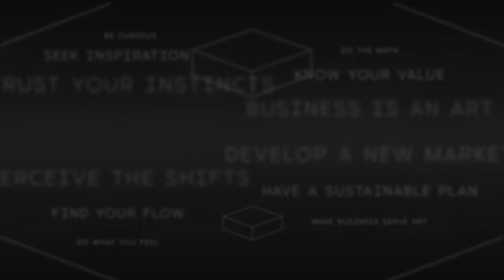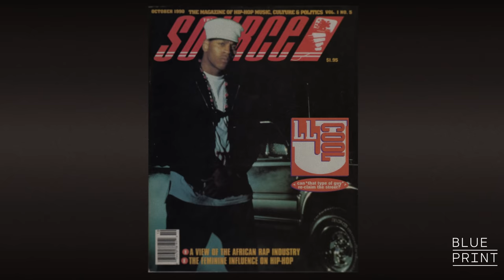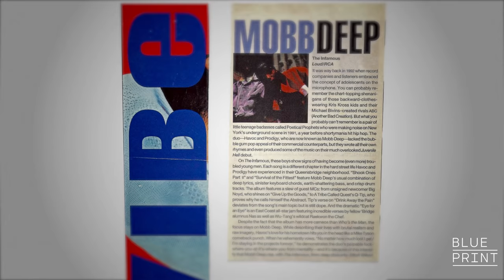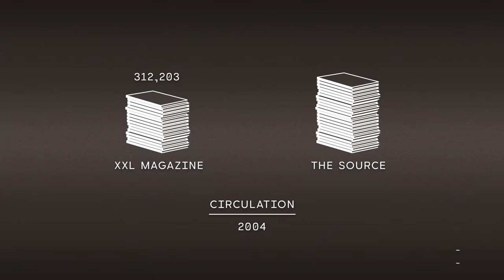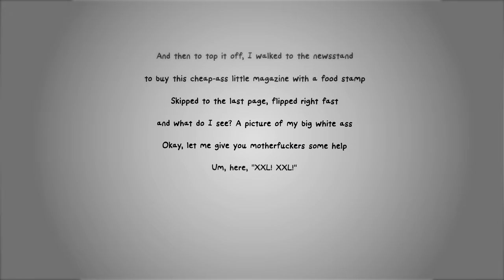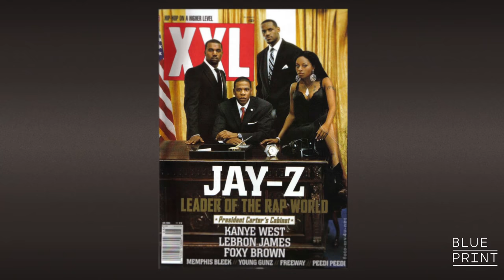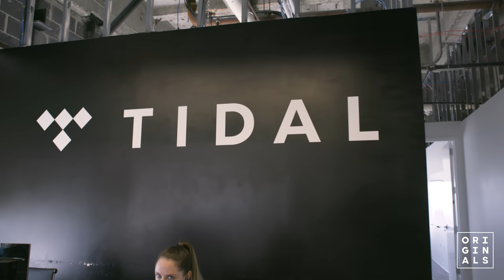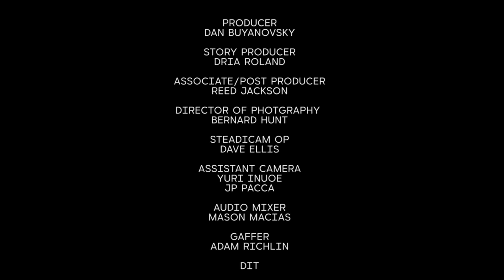How Elliott Wilson Co-Created ego trip, Built XXL, and Conquered Digital Hip Hop Media | Blueprint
Elliott Wilson has helmed the most respected hip-hop publications, from ego trip to XXL to The Source. He takes Complex on his journey from his early journalistic influences to a tense standoff with Benzino as editor-in-chief of XXL to reinventing himself as founder of Rap Radar and now editorial director of hip-hop culture and content for Tidal.